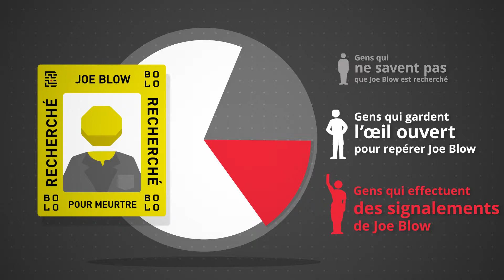Programme Bolo - Notre rôle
Vous vous demandez en quoi consiste le Programme Bolo? Regardez cette vidéo et vous saurez tout à propos de nous. Et visitez notre site web au programmebolo.org pour nous aider à garder le Québec et le Canada en sécurité.